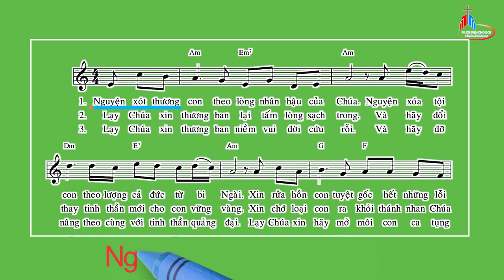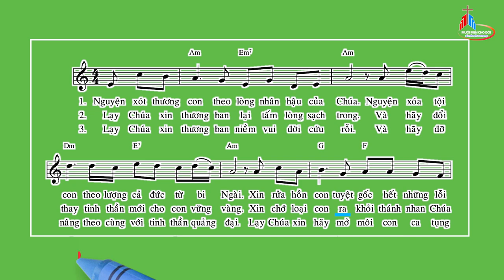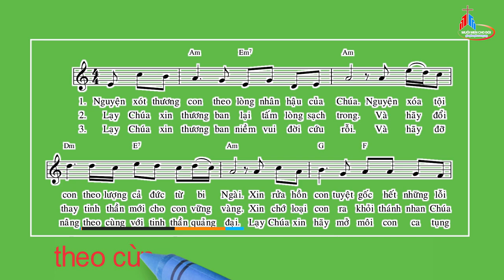Nhạc Beat - Đáp Ca: Chúa Nhật I Mùa Chay - Năm A, Thái Nguyên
Tv 50
Thái Nguyên.